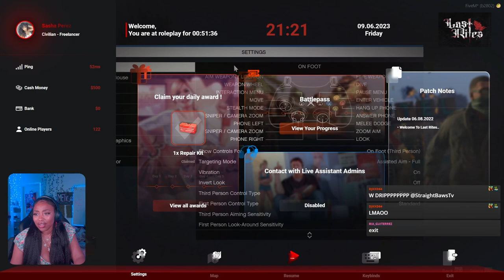Playing TK's GTA RP GAME FOR THE FIRST TIME | LAST RITES 1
Welcome !